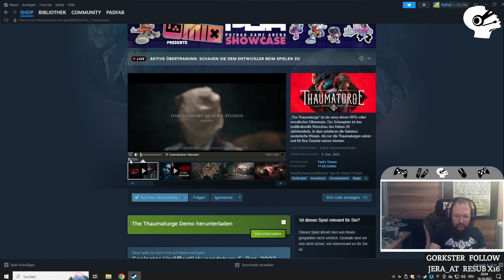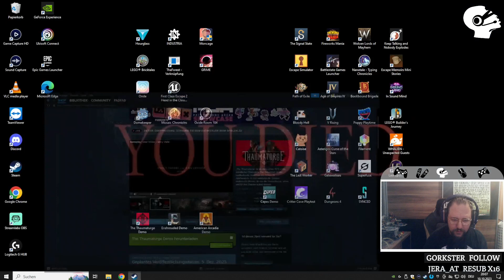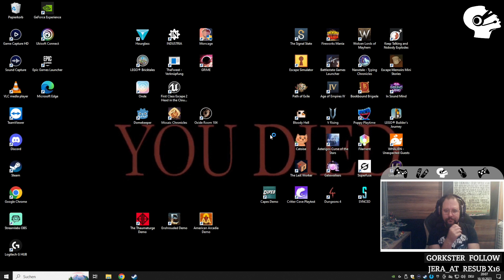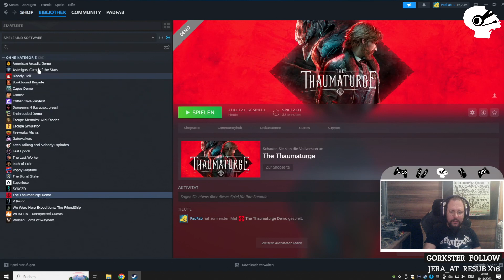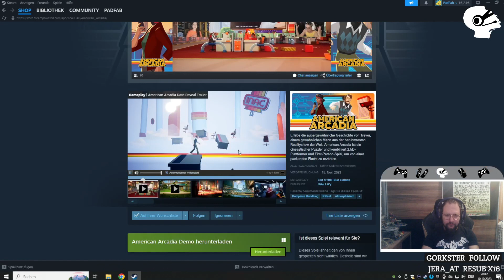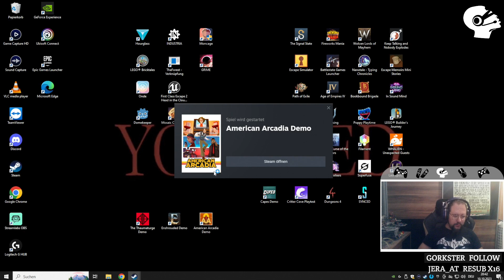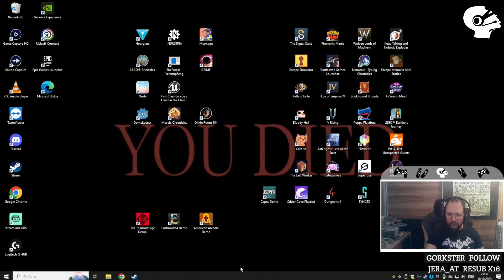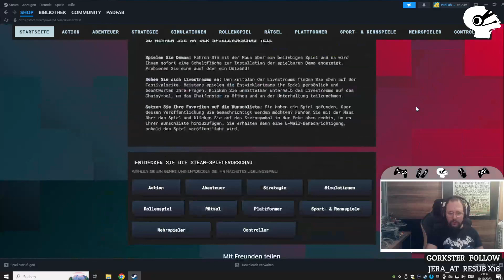Let's Play The Thaumaturge + American Arcadia - PC Gameplay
Wir haben uns "The Thaumaturge" und "America Arcadia" auf dePC angesehen.

The Thaumaturge erscheint am 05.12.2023.
American Arcadia erscheint am 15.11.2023

Wie ist euer Eindruck?